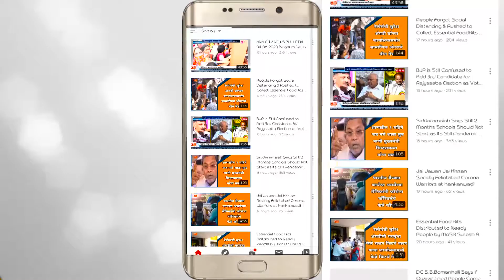Asha Activist Protest & Demanded to Increase There Monthly Salary Package at Kagwad